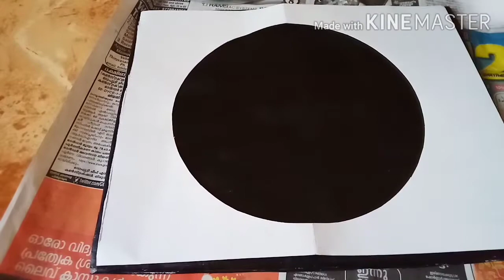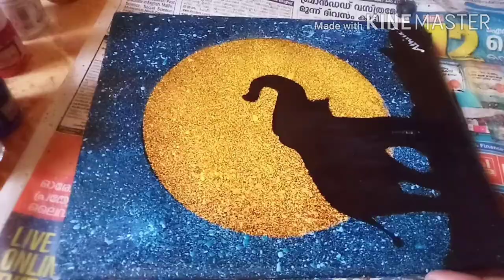Simple and Beautiful Acrylic Painting using tooth brush...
Simple and beautiful Acrylic painting